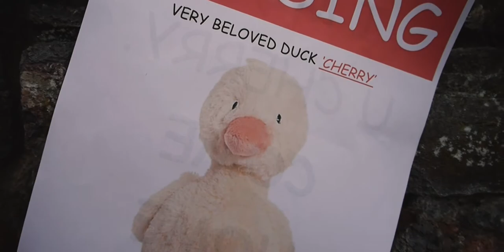All Hands on Duck | a short film (2021)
When local celebrity duck Cherry goes missing from the village pond, her owner takes great effort in hunting her down… As do others.

Written & Directed by Jasmine Smale
Edited by Max Roach
Director of Photography: John Wesley-Johansen
Production Assistant: Dellen Holgate

CAST:
Sophie Chamberlain as Harriet
Chloe Pollitt as Jay Preston
Nikolas Gianoutsos as the Thief
Eva-Marie Stillger as Presenter Bobby